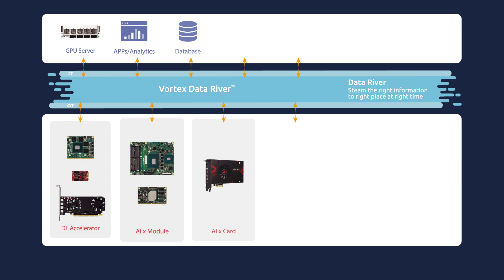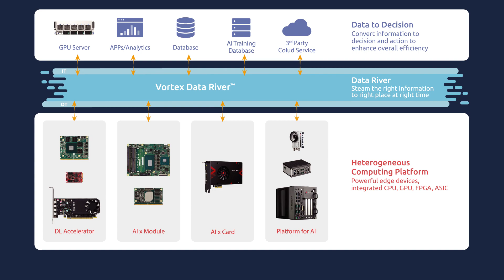Optimizing Heterogeneous Computing at Edge AI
Performing AI workloads at the edge alleviates cost, security, and latency concerns associated with transferring data to the cloud for processing. However, determining IT infrastructure for edge AI applications can be a costly, time-consuming and laborious experimental process. It is unsurprising that implementation is the most-cited challenge by early AI adopters, according to Deloitte State of AI in the Enterprise, 2nd Edition. Learn how to maximize the innovation and productivity gains from AI with ease.